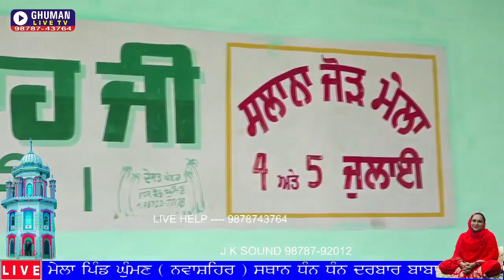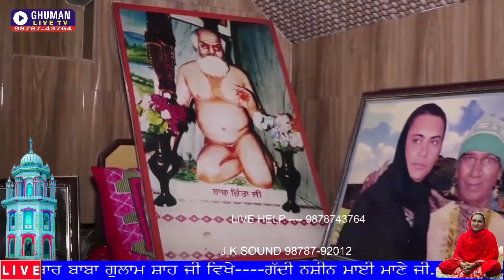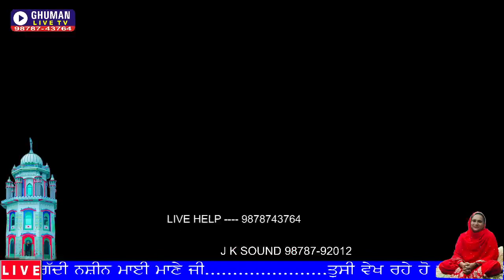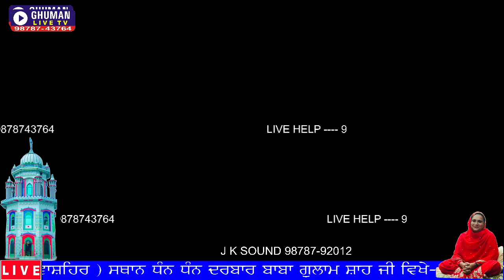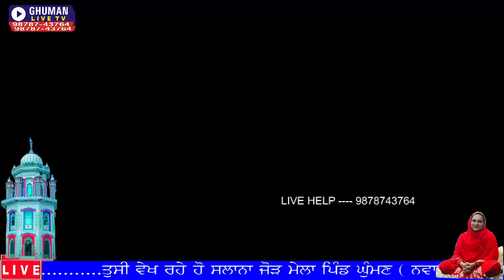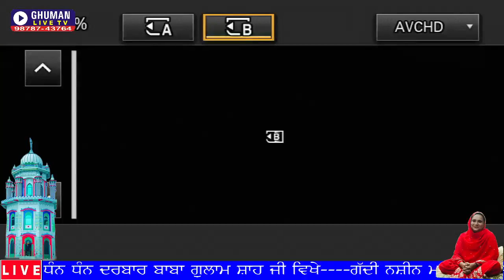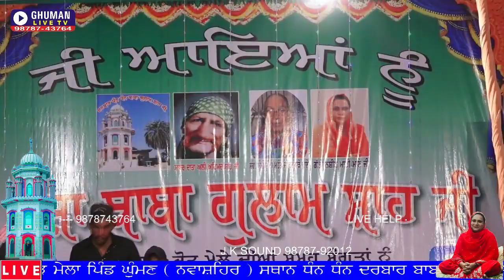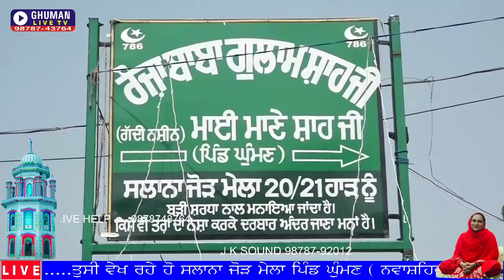MELA // DARBAAR DHAN DHAN BABA GULAM SHAH JI // GHUMAN......5-7-2021